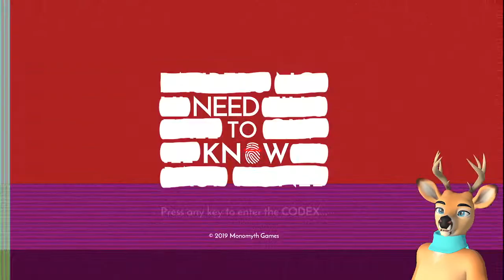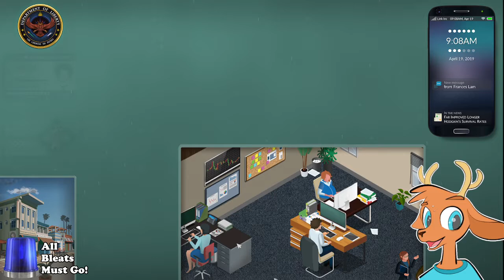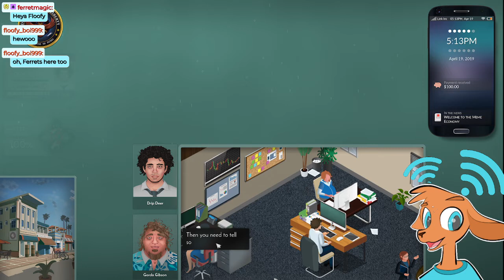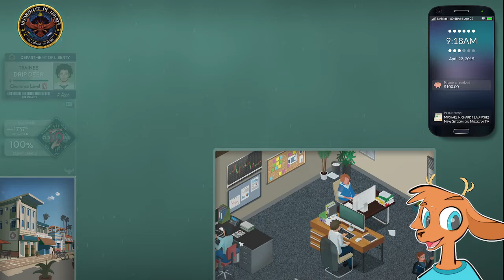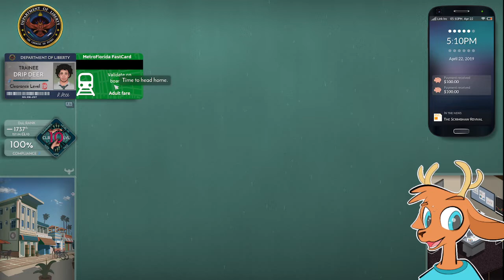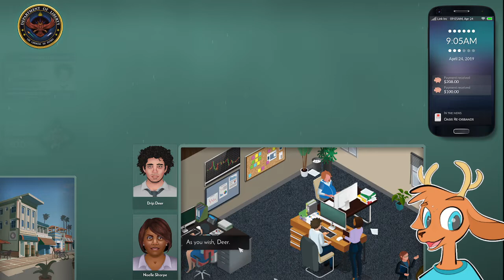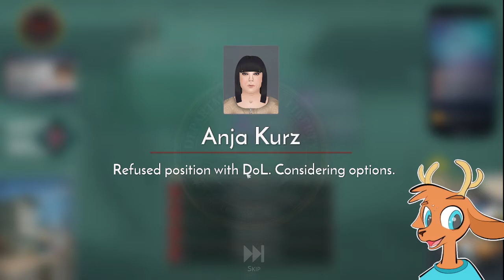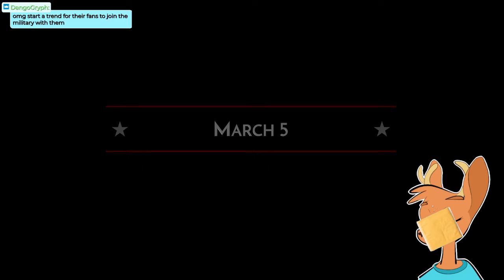Welcome to the Department of Liberty [Need to Know Ep. 1]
Need to Know is a surveillance thriller sim that tests your ability and integrity within the shadowy, cutthroat world of a modern intelligence agency - the Department of Liberty.

You must spy on citizens, pick apart their private lives, and determine their threat level. You can also resist these suffocating privacy invasions by aiding underground groups and leaking internal reports to the media. Or, you can just use all of that juicy classified information for your own gain. Your call.

SOCIAL